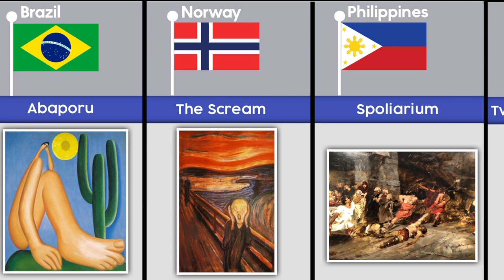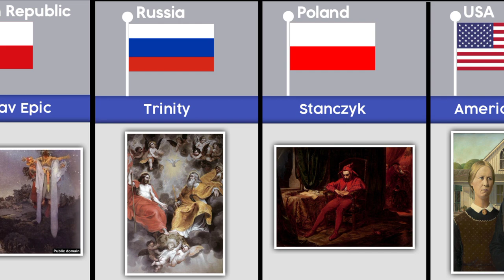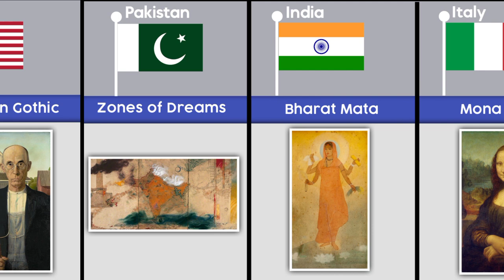Famous Paintings From Different Countries